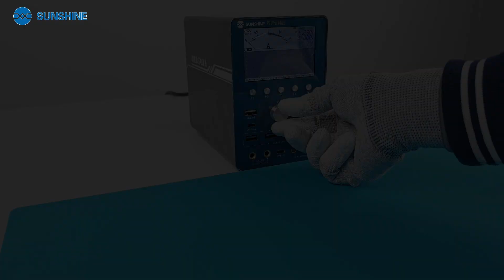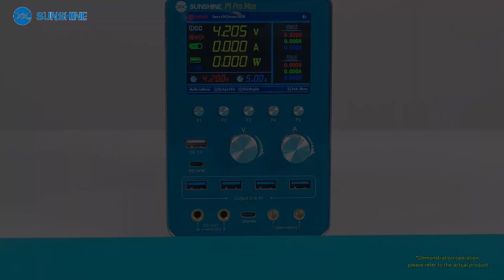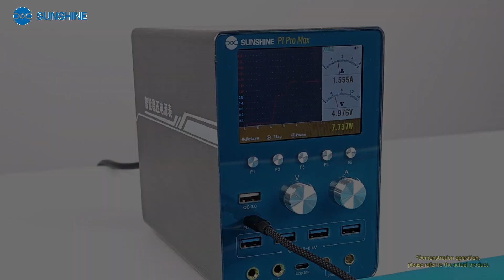SUNSHINE P1 Pro Max Intelligent Voltage Regulator Power Supply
1. Can be used in comprehensive stabilized voltage output, full digital display, power meter, burn-in, battery
spot welding, battery testing, QC3.0, PD3.0, waveform display, etc. in many fields
2. Supports precision welding of electronic components, battery plate replacement, lithium battery nickel
sheets, etc.; the first/second pulse duration can be customized
3. Solve the short-circuit fault repair of mobile phones and various electronic devices, quickly switch three-way
voltage, and support free adjustment of current and voltage.
4. Supports PD/QC fast charging protocol, real-time detection of fast charging voltage and current, separate
charging current waveform sampling, more powerful functions
5. The startup power supply is connected to the main power output, the current and voltage are adjusted uniformly,
and the main power waveform interface switches between multiple ranges (1.2A/2.4A/4A/6A/12A)
6. Power meter function, can display CC/CV status, output on/off status, output voltage/current/power/usage time,
power.